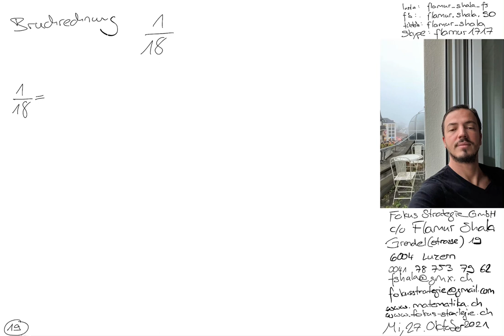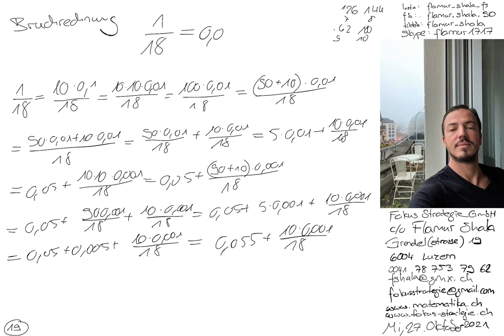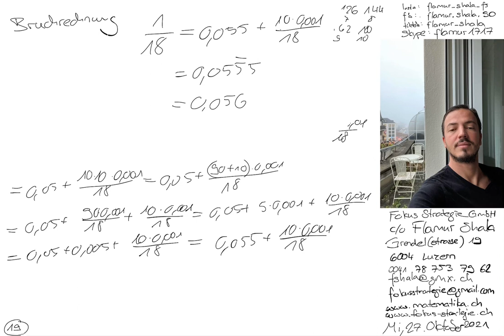Mathematik Luzern | Nachhilfe | Bruchrechnung | Brüche | 1/18 | Flamur Shala | Fokus Strategie GmbH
Bruchrechnung | Brüche | Bruch

Skype: flamur1717